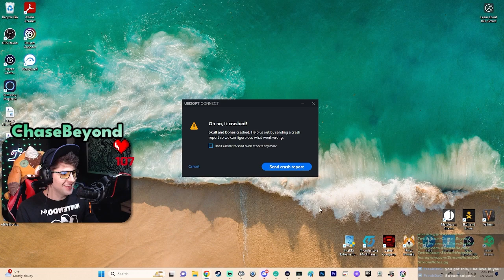CLUTCH Cutthroat Cargo Gameplay | Skull & Bones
Cutthroat Cargo is a fantastic way to get your ships upgraded quickly... if you can survive ¯\_(ツ)_/¯

00:00 Round 1
03:16 Round 2
11:39 Tha Loooooot :)